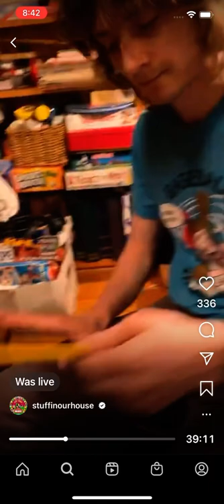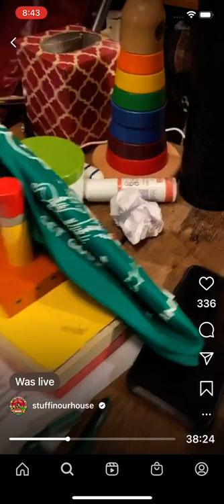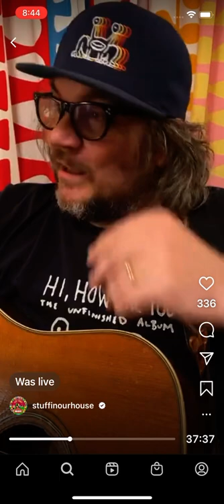“Death of a Clown” (Dave Davies) by Jeff Tweedy 7.2.20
Original on the 1967 album “Something Else by the Kinks”
*Bonus post-performance anecdote about lyric sheets.